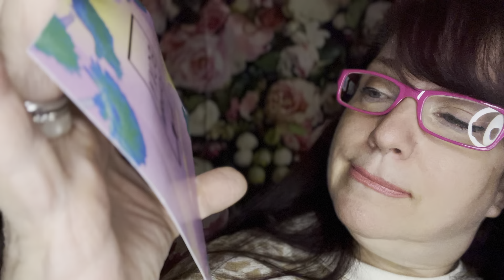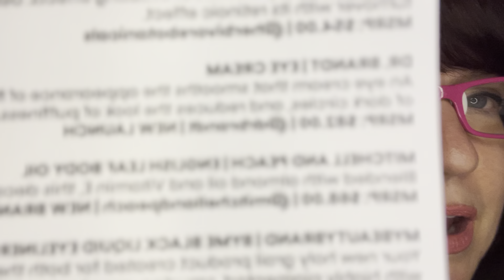Boxycharm Premium, April, 2022 Ghosties